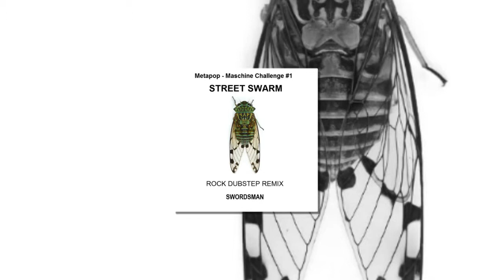Metapop - Maschine Challenge #1 Street Swarm Rock Dubstep Remix by Swordsman